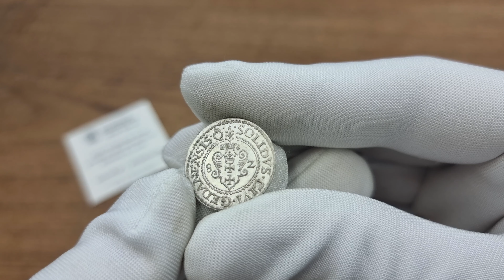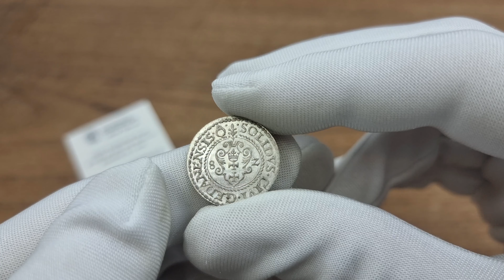Stefan Batory. Szeląg 1582, Gdańsk - PIĘKNY | Aukcja 39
202. Stefan Batory. Szeląg 1582, Gdańsk - PIĘKNY

Wyśmienicie zachowana moneta z obustronnym blaskiem menniczym.

Rzadkie w tym stanie zachowania.

Kopicki 7430 (R); Parchimowicz (Batory) 169.d

Miłego dnia